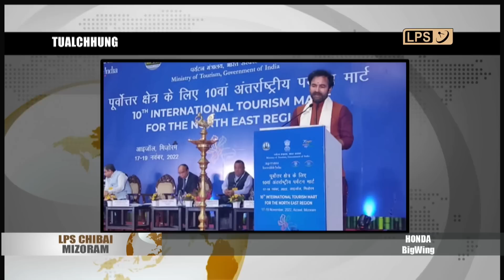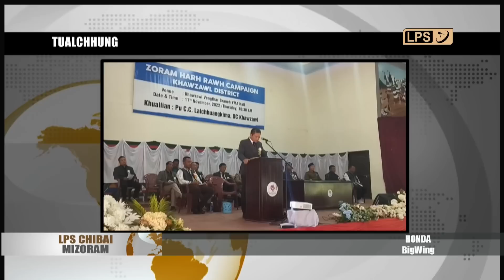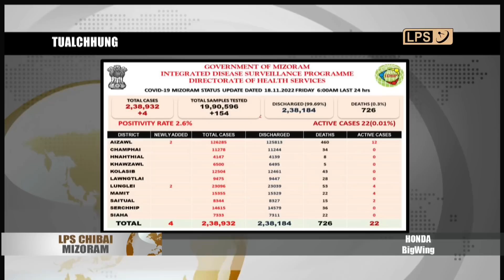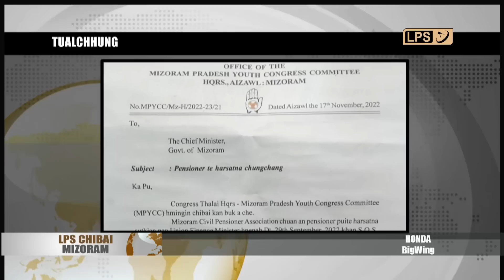18 NOVEMBER 2022 LPS CHIBAI MIZORAM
Union Tourism Minister Pu G. Kishan Reddy chuan nizan khan R Dengthuama Hall, Mualpui-ah 10th International Tourism Mart 2022 a hawng.

Home minister Pu Lalchamliana chuan Mizorama kuhva chingtute'n kuhva hralhna kawnga harsatna an tawh chu chinfel vat a nih theih nan Mizoram leh Assam Sawrkar te'n a rualin sorkar laipui an nawr a trul thu a sawi.